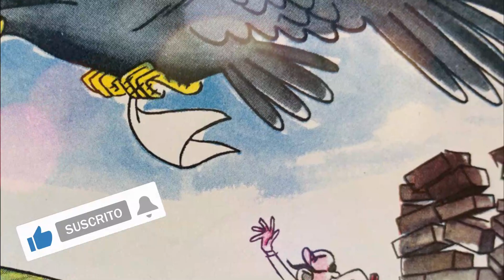EL LABRADOR Y EL AGUILA🦅 Fábula corta de Esopo 👨‍🌾 MORALEJA sobre GRATITUD y BONDAD - Audiocuentos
Fábula con valores sobre GRATITUD Y BONDAD
🦁 Fábula corta de Esopo
🦊 MORALEJA / Refrán: La gratitud es la primera virtud del corazon

Cuento infantil de Samaniego
Fábulas cortas para niños con MORALEJA.

Primer grado y cuarto grado de primaria.
Pedagogía.

fabulas de animales

🕊️ Cuentos leídos con dulzura y cariño para que aprendas, imagines, duermas o practiques la lectura siguiendo el texto mientras escuchas.